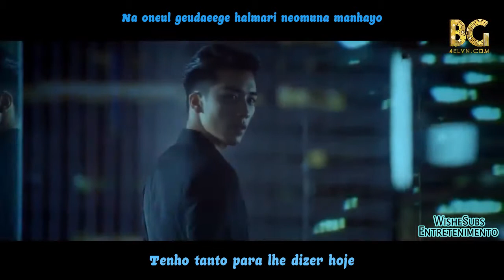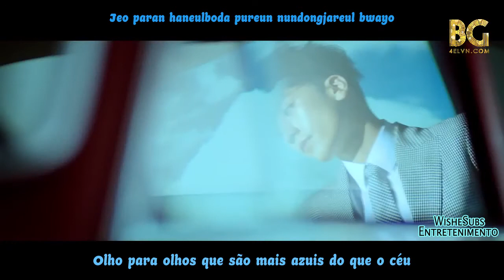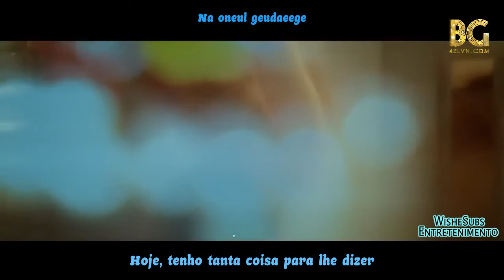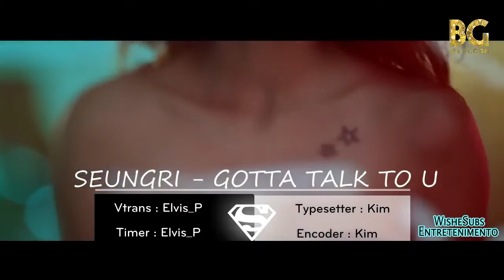Seungri - Gotta talk to you (Legendado PT-BR)